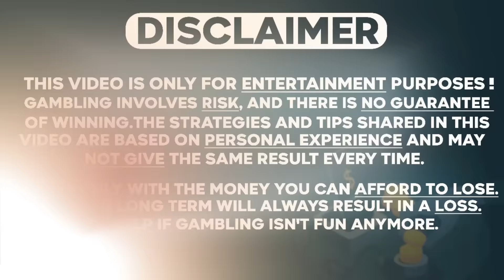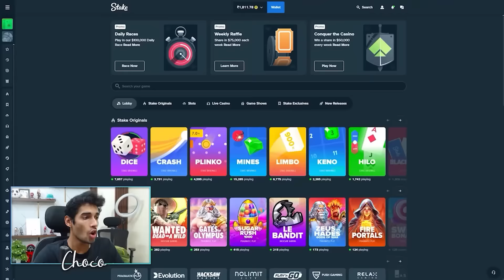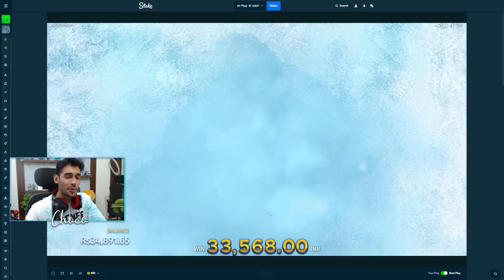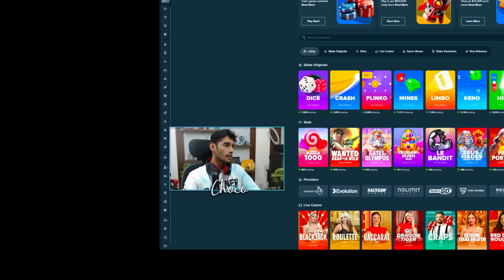THIS PLINKO SLOT IS THE WORST (PINE OF PLINKO 2)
USE CODE - ChocoChan for Vip Perks

💖Benefits Of Using Code: ChocoChan💖

✨ Vip Perks ✨

⭐200% on your first deposit
⭐Free 21$
⭐Monthly Bonuses
⭐RakeBacks on every bet placed! (Cashback)

The content provided on this YouTube channel is intended for educational and entertainment purposes only. We do not endorse or promote gambling as a means of earning money or financial gain. Gambling can be addictive and may lead to financial, emotional, and psychological harm. It is essential to gamble responsibly and within your means.

We are committed to promoting responsible gaming practices and the well-being of our viewers. If you or someone you know is struggling with gambling-related issues, we encourage you to seek help and support from relevant organizations and professionals.

Please remember that all forms of gambling have associated risks, and you should only engage in such activities if you are of legal age and in compliance with your local laws and regulations.

Thank you for understanding our content's purpose and for joining us on this educational and entertaining journey.

Feel free to adapt this disclaimer to suit your specific content and channel needs, and always ensure it accurately reflects your intentions regarding your content related to gambling.